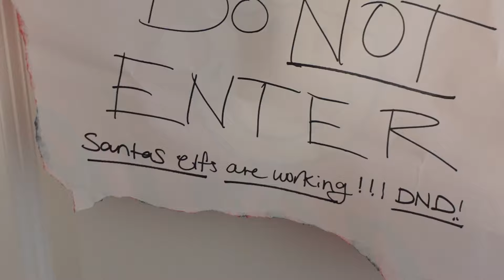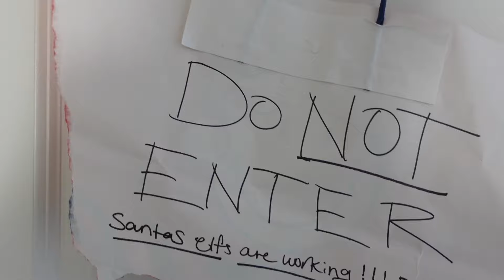GIFTING MY GIRLFRIEND HER OWN CHANEL BAG FOR CHRISTMAS!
✨Turn on those post notifications so you never miss a video!!! 🤗